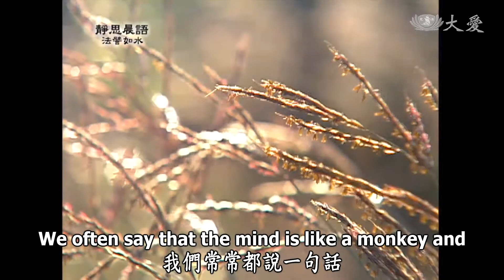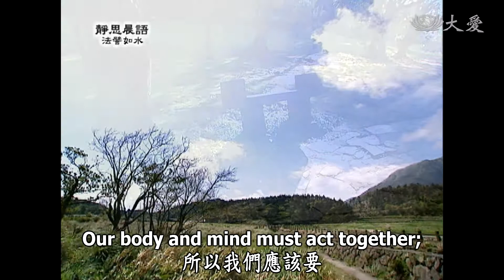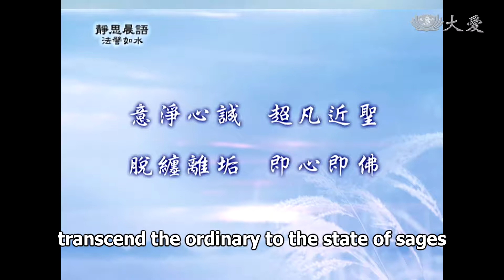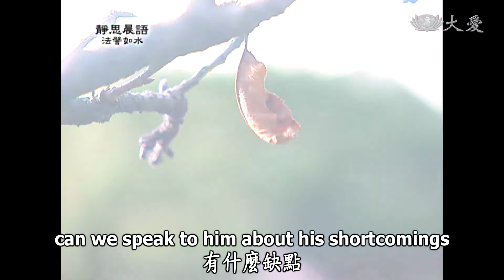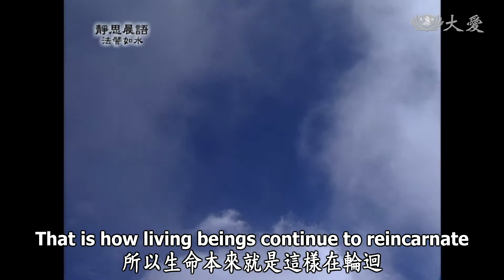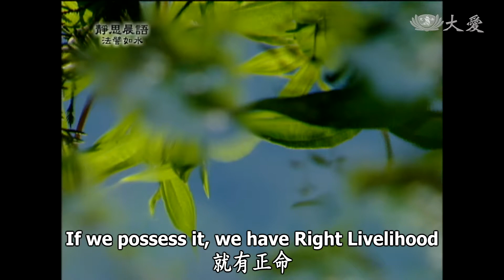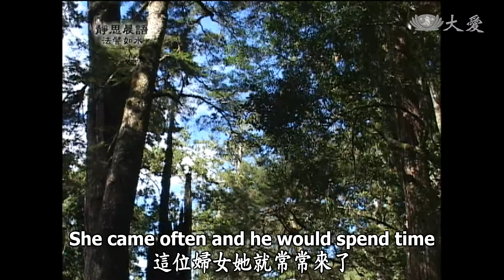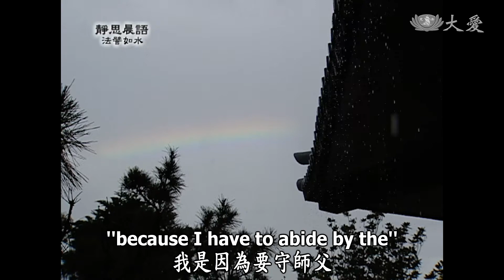【靜思晨語法譬如水】20121205 - 清淨覺悟的智慧 - 第456集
我們常常都說一句話，心猿意馬，實在是抓不住，我們眾生的心就是如此不定意，我們的心若是定不下來，自然惹來很多無明，不明白道理，身的行為就偏差，這叫做凡夫。
凡夫都是做錯以後，才後悔說我錯了，甚至有的人將錯就錯，一再錯下去，這都叫做凡夫。
我們現在修行，我們希望能超凡，我們要超越凡夫，因為佛陀很肯定地告訴我們，我們自己也要尊重自己，有與佛平等的這念清淨本性，我們原來就有，就是一念無明染著，讓我們的心常常收不回來，所以只要你的心能收回來，定意在我們這念清淨虔誠的心，自然你能慢慢超越過，凡夫那分無明執著，或是不定的意念，我們自然慢慢就超越過去，這些煩惱就慢慢遠離了，遠離了煩惱，也能慢慢接近聖人的境界。常說，我們若去除一分煩惱，我們就能增長一分智慧，所以煩惱不去除，智慧就無法成長起來，所以我們若能遠離凡夫的心念，自然我們和聖人的境界，就能接近，距離是一樣一定的，你離這裡較遠，就是已經接近那裡較近了，所以我們超凡近聖，就要脫纏離垢。
纏，我們就是會被無明煩惱綁住，否則人人都會說道理，人人長篇大論也寫得很好，但是內心還是一樣充滿了無明，說的話歸說的話，寫文章歸寫的文章，但是自己的品德行為卻都不同，所以我們應該要身心一致，行動一致，如此才能脫離，纏縛住的煩惱。
我們若是意不定、行不修，如此自然還是一樣，和人結了很多不好的緣，對自己信心還是不夠，那分不堅定的信心，所以我們也常常看到人，事情做得好好的，是怎麼了？平時上台說話也很好，又在起什麼無明？
這就是因為內心，纏縛住的煩惱沒有解開，雖然佛性存在，卻被煩惱纏縛，所以在纏如來，我們如來的本性就是被纏住了。
所以我們現在要學的功夫，就是煩惱讓它去煩惱，我們要趕快脫離這個煩惱，不要和煩惱糾纏在一起，如此你自己自投羅網，愈纏愈縛愈緊。
所以要如何脫纏離垢呢？說起來好像很容易，做起來實在有點困難，就是如此才叫做修行。
所以脫纏離垢，即心即佛，你若能纏縛的煩惱完全脫離了，如此我們自然能遠離污染垢穢，所以因為污染垢穢都清淨了，這念心就是佛了，所以佛心己心，己心也是佛心，必定要能：
意淨心誠 超凡近聖
脫纏離垢 即心即佛
這很簡單的幾句，大家若做得到，就不會被煩惱纏住，所以接下來，法譬如水，這段懺文再這麼說：
願以懺悔意根功德
願令此意
成就十力 洞達五明
意根就是前面對大家說的，意要正心要誠，這分功夫我們若能建立，自然就能，「成就十力、洞達五明」。
什麼是「十力」？
第一、知是處非處智力，所以我常常說，我們在每個地方，要做事、要說話，我們要以那分智慧，這個地方因人因事因地，我們在這個地方，我有話要對這個人說，這個地方適合嗎？人都有自尊心，這個地方旁邊還有人，我可以這樣直接就跟他說嗎？這個地方可能還不適合，不適合我對這個人說話。
所以因人、因時，雖然這個時候，這個地方，看到這個人，現在我雖然聽到這個人，有什麼缺點？或是他有什麼樣的心事？我是不是在這個地方，這個時間對他說？這樣成熟了嗎？事情是不是清楚了？這個時間，在這個地方，要對這個人，是不是對他說這件事成熟了呢？
這個時間就是因時、因地，這就是在這個地方，時間也成熟了，也面對這個人了，在這個地方剛剛好，所以不論做什麼事，我們都要有智慧去分別，這就是第一「知是處非處智力」。
第二是「知三世業報智力」，同樣是智，我們應該要知道三世業報的智力。
有的人，知識份子，我為什麼要相信因果呢？其實因果，愈是知識份子，才愈需要相信因果，一些做研究的人，他更應該要相信因果，在研究的過程中，我為什麼要做研究？用什麼東西和什麼東西會合，結果會變成什麼？這也是叫做因果，所以因果，就是能顯現出來的，結果顯現出來，所以這叫做有這個因，去會合起來就成為果，這叫做效率，因為你的努力，結果成就這個效率，這也是同樣的意思。
三世，不只是指過去生，我知道過去生的什麼事，現在生、未來生，這三世，不只，不是這樣子，我們不只是在過去的一生，佛陀說，過去無量劫以前，不斷不斷累積而來，所以不只是前一世，這一世，我們有比前一世，更久更久的時間，不只是這一世，一定還有來世，絕對有，所以不只是一定有來世，還有無量無數劫的時間，所以生命本來就是這樣在輪迴，我們應該要知道，一定要相信。
為善者得福，為惡者就造惡業，所以這是本來的定律，沒有智愚的分別，不是什麼人多有智慧，他就能撥無因果，愈有智慧的人，愈要相信因果，所以佛陀就是「知三世業報智力」，我們若知道業報的智力，過去、現在、未來，你還敢做壞事嗎？你還敢犯錯嗎？你還敢去惹一些無明煩惱，來纏縛我們的心嗎？簡單就好了，走前腳、放後腳，有什麼好計較？佛陀他就是以這麼簡單，來教育我們。
所以眾生就是在那裡，複雜纏縛住，所以他無法通達，三世業報的道理，無法通達，所以智力一直生不出來，生長不起來，這就叫做凡夫，但是聖人覺者，他就知道「知三世業報智力」，他有這個智力。
第三「知三昧解脫智力」，三昧就是正定，我們若有正定，就有正命，定就是心，命就是我們的生命，我們的身體自然就能不邪不偏，我們所做的應該都是對的，這也就是我常常對大家說的，心中有佛，佛就是覺者，我們的心要常常覺悟，我們要有那分智慧慈悲，這就是佛心，智慧走在前面，慈悲在後面，若是對人，我們要慈悲在前面，智慧跟在後面，常常都是慈悲智慧，智慧慈悲，你若光是慈悲，有時也會錯誤，所以世間事很複雜，你如何能做出那分，清淨無染的大愛。
有一位慈誠，他本來也很精進，非常端莊，但是因為有一位婦女，恰好因緣會合來到慈濟，那位婦女很憂愁在那裡哭，所以他在外面看到，就接引她進來開始輔導，原來這位婦女，在先生還沒往生前，就有憂鬱症了，常常生病，先生人也很好，但是生命無常，憂鬱症常常生病的人還活著，愛她的人突然間往生了，所以她的憂鬱症又開始發作。
她也知道要來這裡，找一個身心的依靠，恰好這個因緣會合，他把她接引進來，這位婦女她就常常來了，常常來了，自然他就常常和她說話、輔導她；知道她有這種心病，他自己知道，知道失去另一半的煩惱，那一分心很苦，因為他本身，太太也是很多年前就往生了，他也是很捨不得，這分情還牽掛著，因為夫妻感情很好，他知道喪偶之痛，所以自然就會很同情，一直同情她，同情變成感情，所以在幾年的時間，變成這種男女的感情。
最近我一直在說，在這個大團體中，一定要重戒律，因為慈濟人要堅守十戒，這個大團體才能清淨無污垢，我們制了戒，人若是沒把戒守好，一個大團體就無法清淨，就是因為一個人，或是兩個人，念不正，所以身的行為偏差，就沒有三昧解脫智力。
所以佛陀清淨覺悟的智慧，他就是永遠保持在，三昧解脫智力。
所以我們學佛，我們必定要記住，如何把我們的心顧好，一念偏差就萬事皆錯了，所以一句話說，差之毫釐，就失於千里了。
所以我現在也一直在等待，這位慈誠能趕快再歸隊回來，能將毫釐的偏差，趕快再糾正過來；那一天來向師父懺悔，他也這麼對我說：「師父，我永遠不離開慈濟，我雖然證件(交出來)，請宗教處為我保管，我是因為要守師父，給我們的十戒，所以我雖然交出去，我會更認真社區的環保，我會很認真做，我還要很認真帶，我會很快再回來。」
我就對他說：「道心要記住，要好好圓滿，好好去解決，纏縛能解脫出來。」
所以我們意正心誠，在輔導人要以清淨的智慧，對人好是虔誠的心，但是不要說，慈悲、慈悲，但是慈悲欠缺智慧，那就招來煩惱了。
所以要記住，意要淨、心要誠，才能超凡近聖，脫纏離垢，即心即佛，請大家時時多用心。

 (10760456)